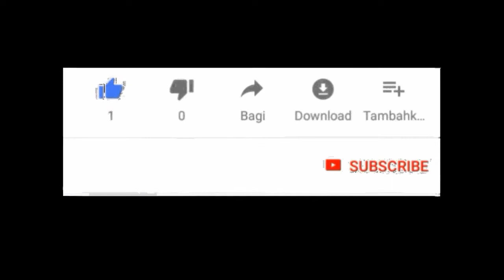Finishing masjid syuhada grogol nambuhan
Acara acara yg ada di masyarakat daerah yg ada di purwodadi grobogan jawa tengah